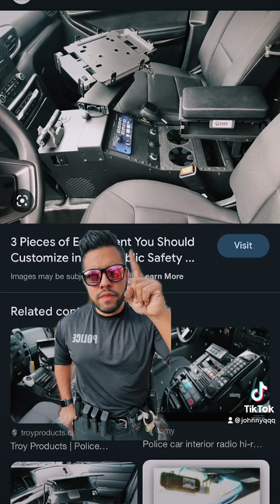WHAT IS INSIDE A POLICE CAR